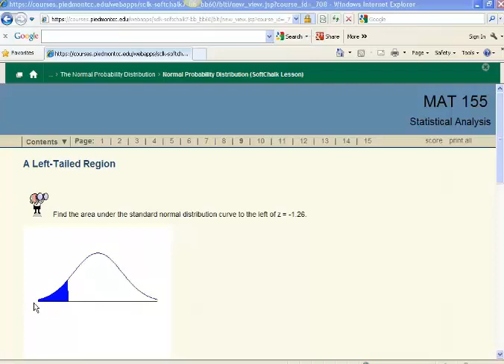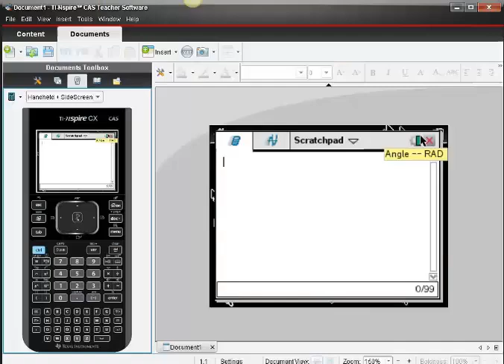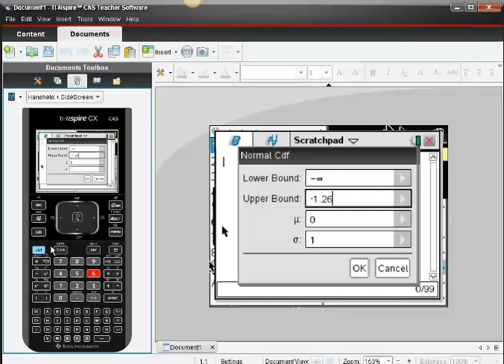Finding the area of a left-tailed region of a normal curve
A tutorial for finding the area of a left-tailed region of a normal curve, using the TI-84 and also using the TI-Nspire CX CAS.